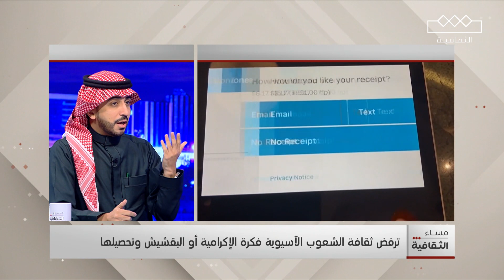مشاعر الكرم عند الشعب السعودي في السفر